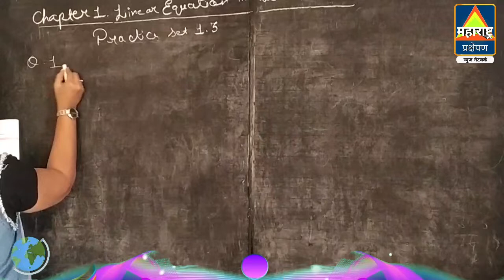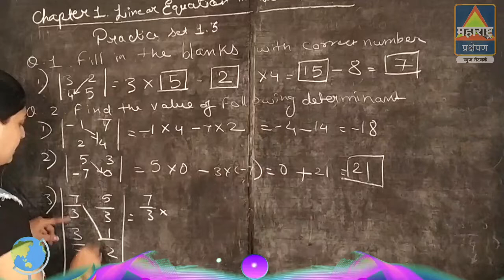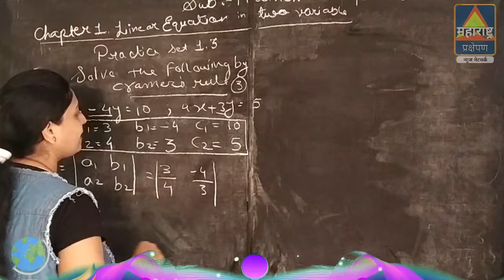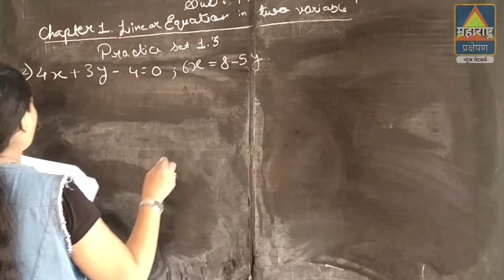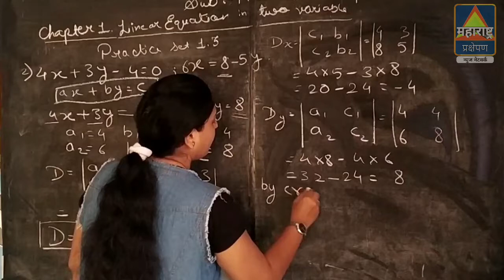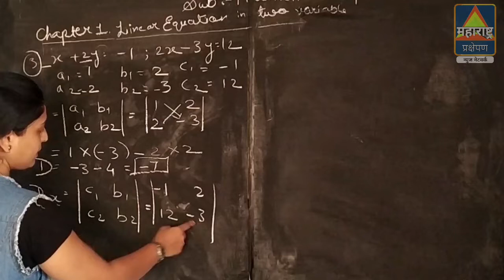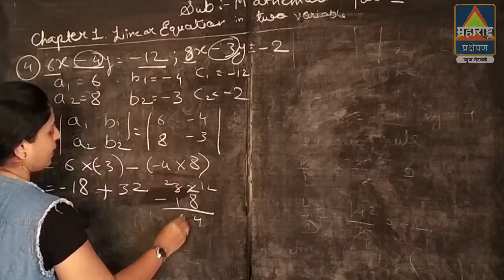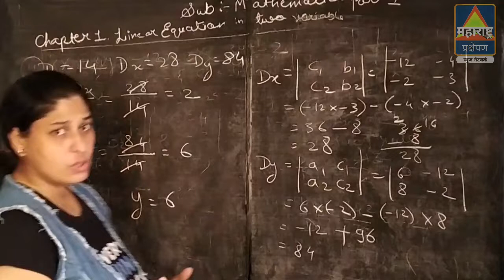Std 10 | Cramer's Rule | Linear Equation In Two Variables | Practice Set 1.3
SSC Online Classes , Learn with Gaikwad Classes, Rahata
Best Classes